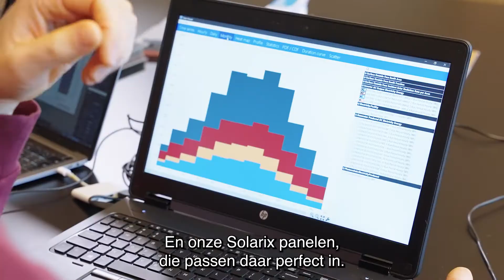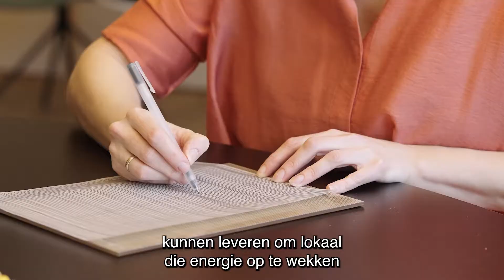Solarix - Solar Design gevelpanelen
Wij maken Solar Design gevelpanelen. De gebouwde omgeving is verantwoordelijk voor 36% van alle CO2-uitstoot. Met innovatieve zonnepanelen op gevels draagt ​​Solarix bij aan de ontwikkeling van slimme steden waar gebouwen meer energie opwekken dan ze verbruiken.

Met toepassing van onze zonnepanelen willen we een minimale reductie van 25% CO2-uitstoot realiseren of volledig energieneutrale gebouwen realiseren.